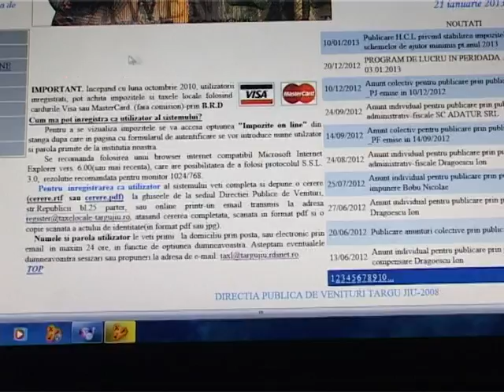Nu platesc oline